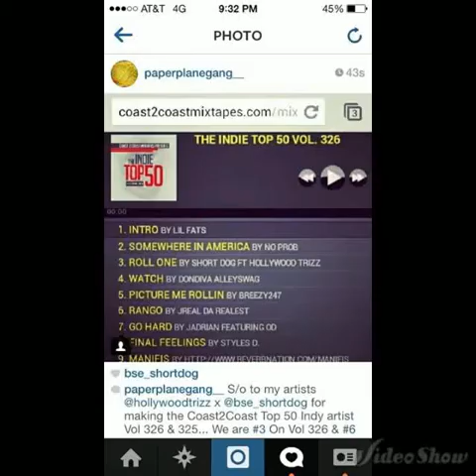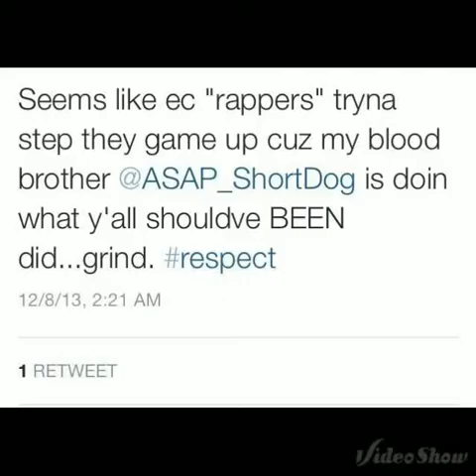Short Dog - I'm the Man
New Single just for the fans